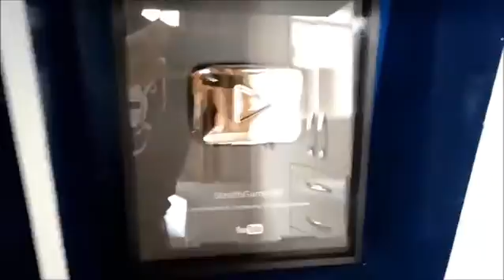Dishonored 2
گیم پلی فوق العاده از بازی dishonored2
با کیفیت 480p